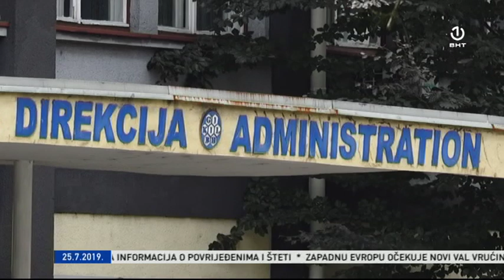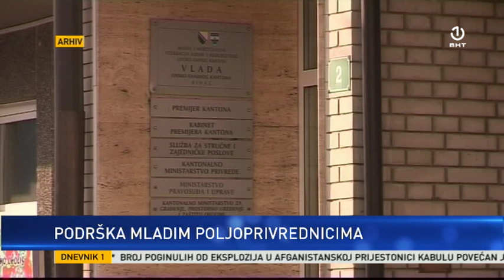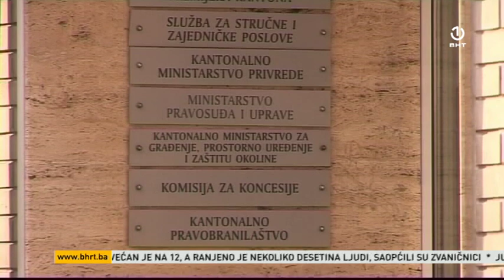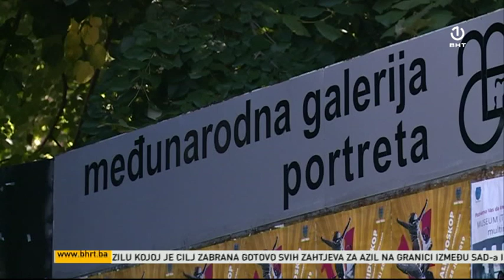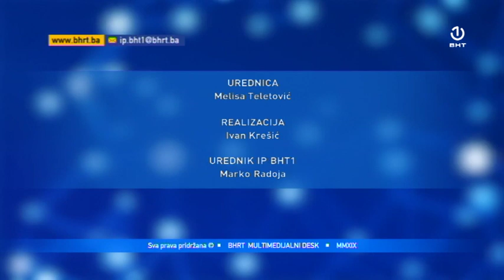Dnevnik 1 25.07.2019.